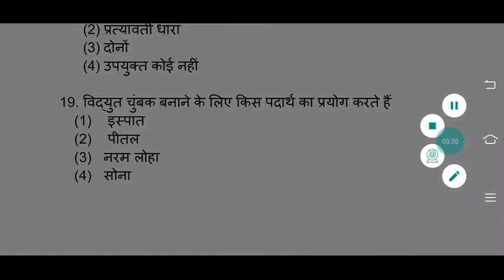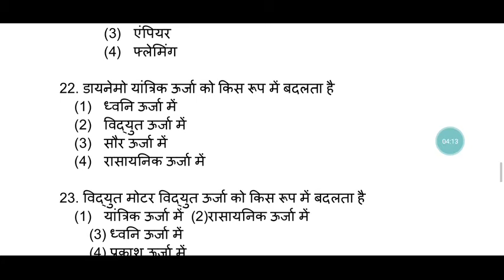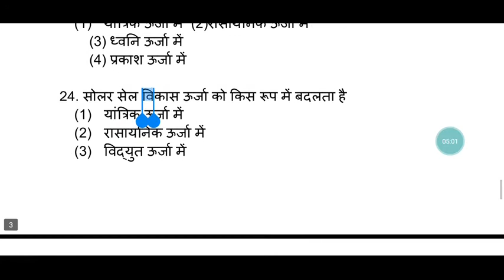विधुत धारा के महत्वपूर्ण प्रश्न -2